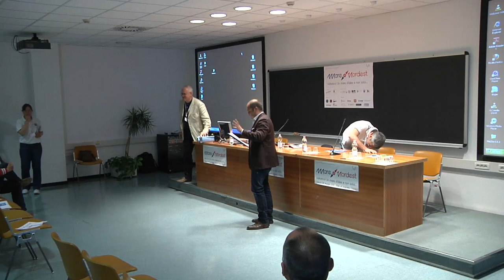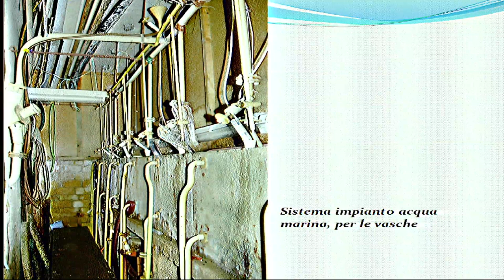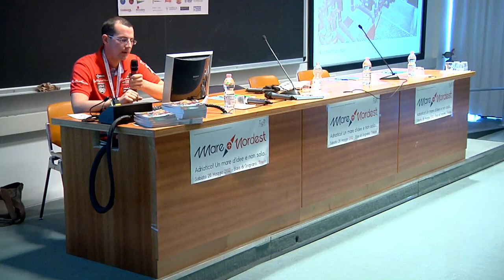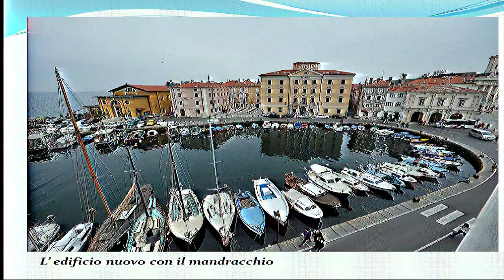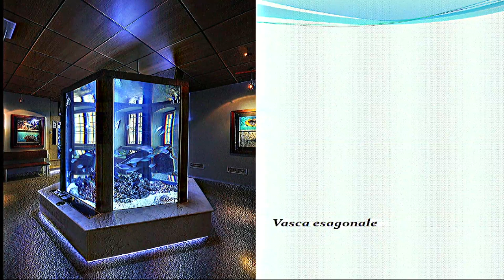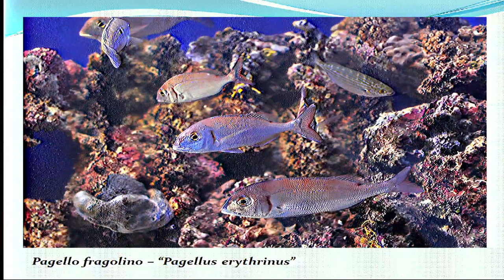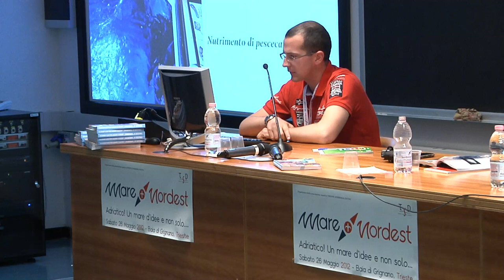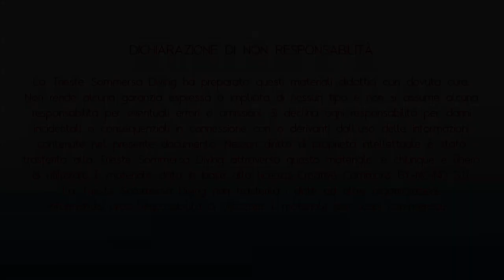Mare Nordest 26 Maggio 2012 - Vanja Boncina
L'Acquario di Pirano e le sue attivita'